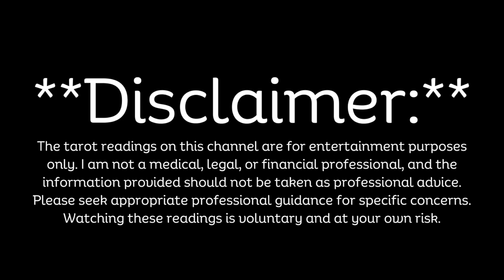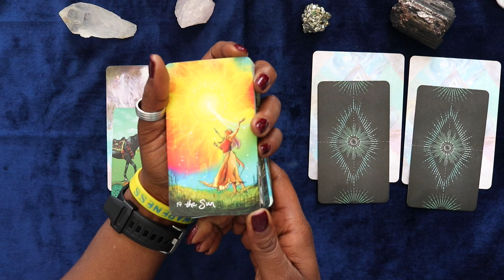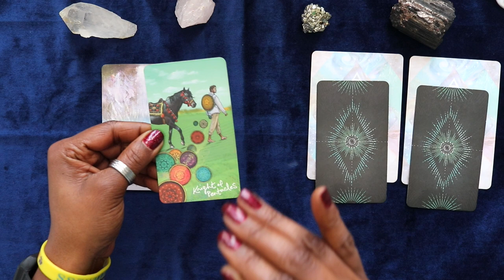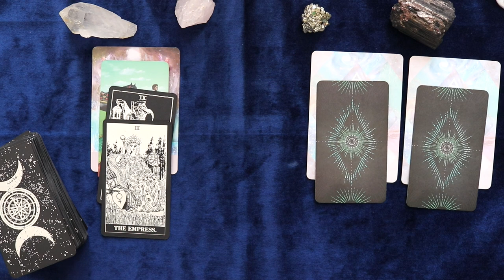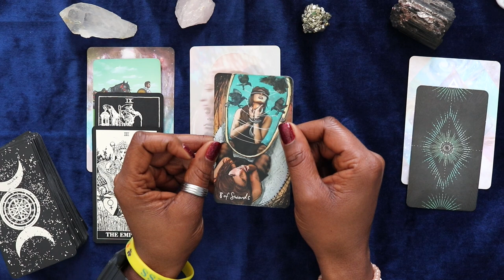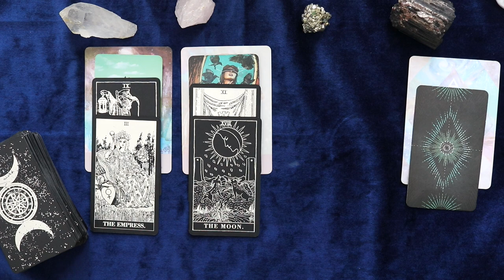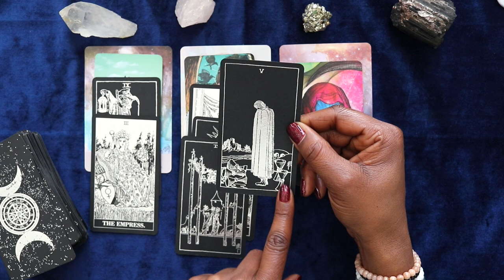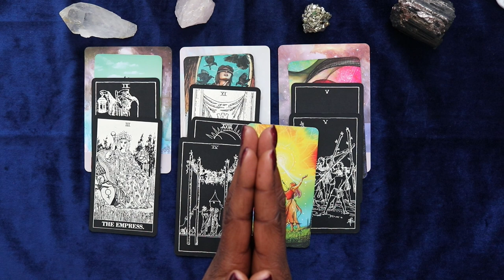Sagittarius: Welcoming Balance + Freedom in Life's Extremes | Wk 3/3-3/9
In this Sagittarius tarot reading, we explore the theme of surrendering to life's extremes with patience and finding balance between emotions and thoughts. Sagittarius individuals are encouraged to embrace hard work and determination on their journey, working in solitude and moving in silence.

The cards indicate that Sagittarius should celebrate the beauty of their life now, as they will exonerate themselves during this process for freedom and joy. The challenge for Sagittarius is to grow and elevate, as the Universe is conspiring to see them win.

By embracing balance and freedom in life's extremes, Sagittarius can navigate through challenges with grace and achieve their goals. It is important for Sagittarius to trust the process and have faith in themselves, as they are capable of overcoming any obstacle in their path.